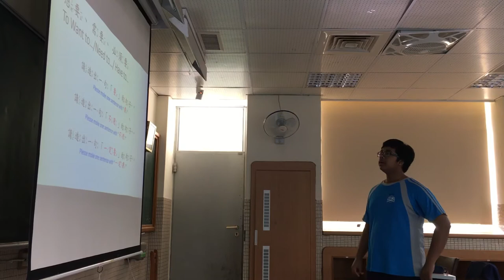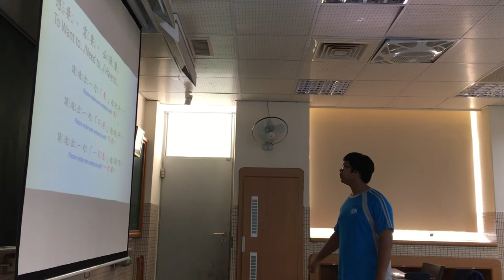期中複習考1-11 (Nov 8, 2018)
The one with them having the Midterm Review (Oral) Test